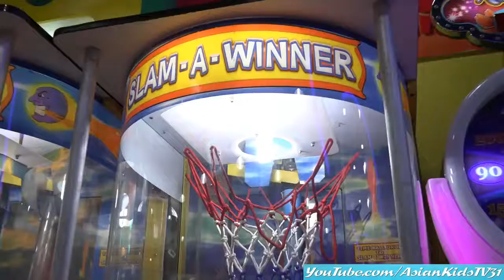Arcade Games! Little Garet Retrieving his Prize - AsianKids TV31